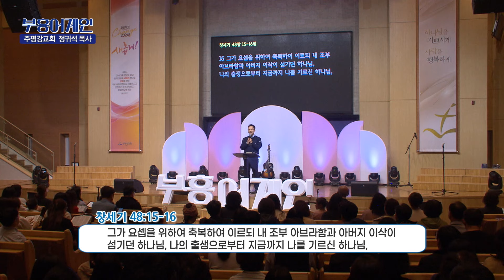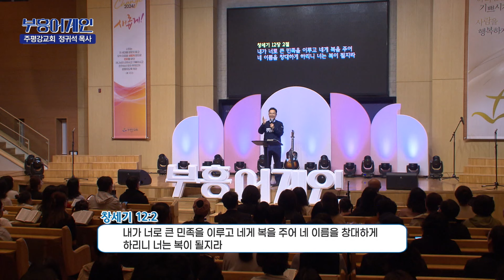부흥어게인 | 13차 | 축복의 통로 | 주평강교회